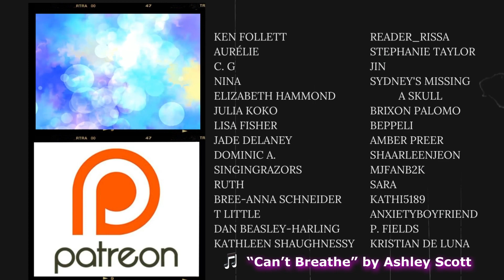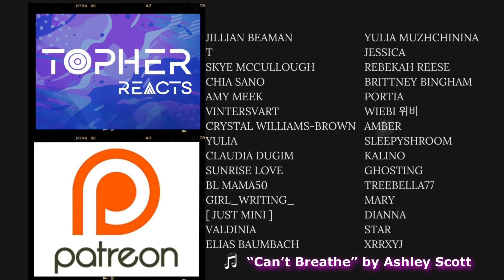It’s Happening! | Sasaki to Miyano - Ep 10 | REACTION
Miyano is starting to put the pieces together!!😁🇯🇵🏳️‍🌈💛🖤👬🏽